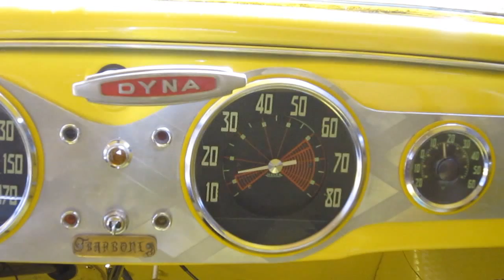Dyna Panhard -:- Le compe-tours du Junior Barboni -:-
La fonctionnalité d'un compte-tours après un nettoyage dans son intégralité.
Le résulta ne ce fit pas attendre, l'aiguille retrouva la stabilité dans toutes les plages de rotation...